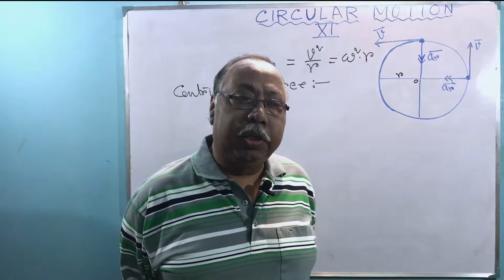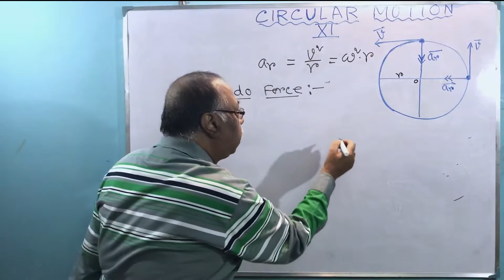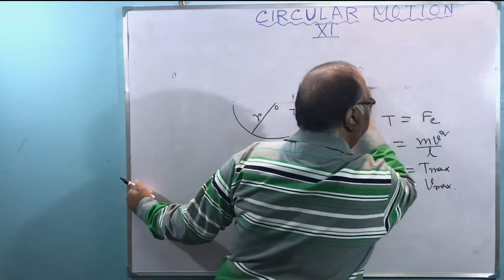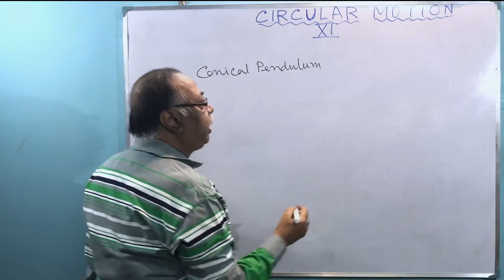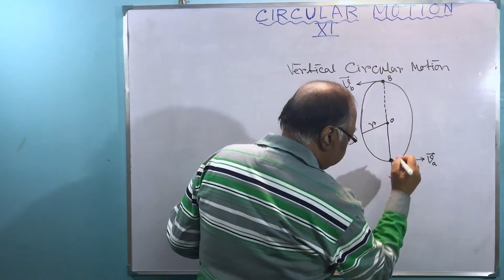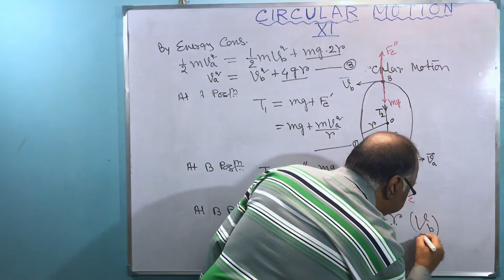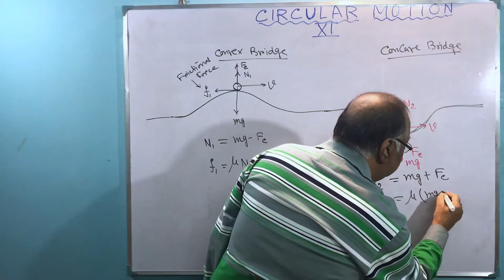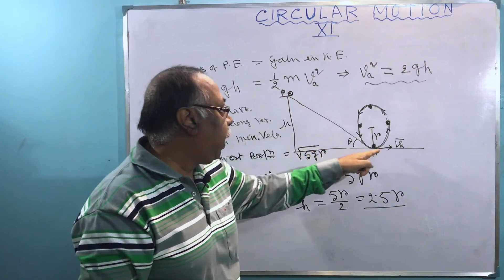CL-XI CIRCULAR MOTION (2ND. EP.) IN BENGALI|D.S.PHYSICS |Dilip Syamal.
.CLASS XI ,CIRCULAR MOTION 2ND. EP. /STUDENTS SHOULD LEARN
ABOUT THE CONCEPT OF CENTRIFUGAL FORCE ,MOTION OF PERTICLE
ALONG HORIZONTAL CIRCULAR PATH AND ALSO VERTICAL CIRCULAR
PATH. ,BENDING  OF A CYCLIST ALONG A CURVED PATH ALSO CONICAL
PENDULAM.

Hi I am Dilip Syamal, I have 40 years experiance of teaching physics in top most schools in westbengal. I was Principal in Ballygunge Govt high school , Hooghly collegiate, Barrackpore Govt High School. Here I am giving free of cost Physics lessons to prepare all Students for Boards, Jee, Neet and all type of education endevour.